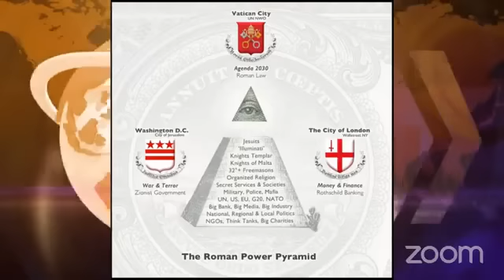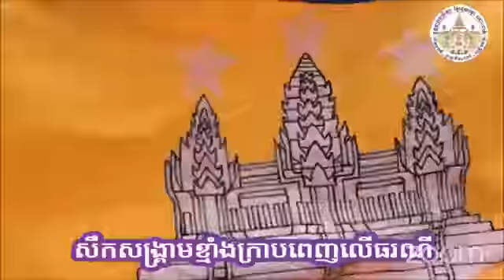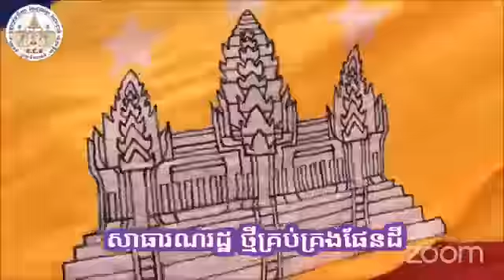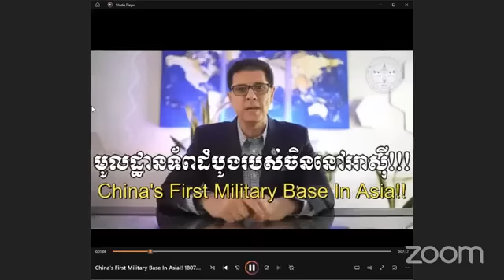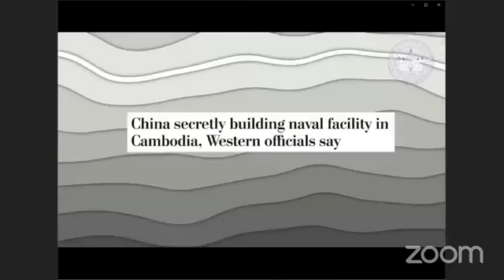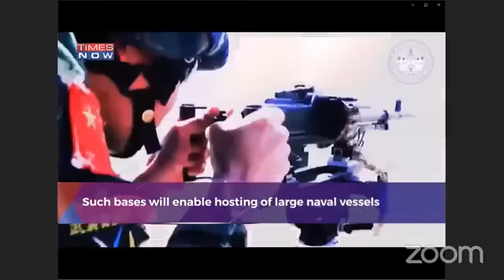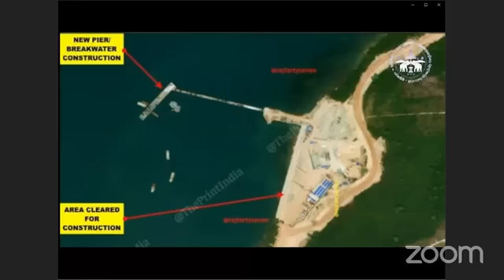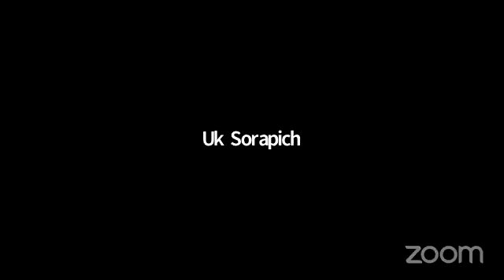កម្មវិធី សំណួរ នឹង ចម្លើយ #216 07 22 2023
សំឡេងថ្នាលបណ្តុះគ្រាប់ពូជកូនអ្នកស្រែខ្មែរ
កម្មវិធី: សំណួរ នឹង ចម្លើយ  # ២១៦

កម្មវិធីលេខទី ២១៦. /សប្តាហ៏ទី ២៥០ /ចំនួនថ្ងៃ...១៧៥១

កម្មវិធី:  ថ្ងៃ/ពេល                                   ម៉ោងក្នុងប្រទេសអាមេរិច
    សម្រាប់  ថ្ងៃសៅរ៍ ទី ២២ ខែកក្កដា ២០២
7 PM PST (WESTCOAST)
                                                         ម៉ោងក្នុងប្រទេសកម្ពុជា

សម្រាប់ថ្ងៃទិត្យ  ទី ២៣ ខែកក្កដា ២០២៣
                                                         ១០ AM CAMBODIA LOCAL TIME

ប្រព័ន្ធផ្សព្វផ្សាយ:    ឡាយសូវ FACEBOOK

ប្រព័ន្ធផ្សព្វផ្សាយ:                            ឡាយសូវ FACEBOOK  (VIA ZOOM WEBINAR)
កម្មវិធីរយៈពេល:                             ១២០ MINUTES

ទ្រង់ទ្រាយកម្មវិធី:                            កម្មវិធីតុមូល - ឆ្លើយសំនួរពីសហការី - សហការិនី, សមាជិក-
សមាជិកាអ្នកផលិតកម្មវិធី:                       សហការី- សហការិនីឧុត្តមក្រុមប្រឹក្សាខ្មែរជួយខ្មែររំដោះជាតិ
ប្រធានសម្របសម្រួលកម្មវិធី:              លោកបណ្ឌិត អ៊ុក សូរ្យពេជ្រ.
អ្នកសម្របសម្រួល:                         # 1 លោកស្រី មុនីស៊ីង
# 2 លោកស្រី ទេវី រតន៍
កម្មវិធី សំនួរចម្លើយ ថ្ងៃទី ២២ ខែកក្កដា ២០២៣
សំនួរ៖
ថ្មីៗនេះមានជំនួបកំពូលឆ្នាំ២០២៣ នៃអង្គការយោធាណាតូ (NATO) ដែលមាន៣១ប្រទេស បានបិទបញ្ចប់ដោយទទួលបានលទ្ធផលយ៉ាងតិចចំនួន៥។ ហើយ “ណាតូ" ក្លាយជាកម្លាំងការពារសណ្ដាប់ធ្នាប់ពិភពលោក ទប់ទល់នឹងមហាអំណាចកុម្មុយនីស្ត    រុស្ស៊ី និងចិន” ។
សំនួរ៖ បើសិនជា“ណាតូ”ក្លាយជាកម្លាំងការពារសណ្ដាប់ធ្នាប់ពិភពលោក ដើម្បីទប់ទល់នឹងមហាអំណាចកុម្មុយនីស្ត រុស្ស៊ី និងចិន មែននោះ តើអនាគតប្រទេសកម្ពុជានឹងក្លាយទៅជាយ៉ាងណា ក្រោមការដឹកនាំរបស់ ហ៊ុន សែន ដែលបានងាកទៅរកចិន យកចិនធ្វើជាមិត្តដែកថែប ហើយអនុញ្ញាតិឱ្យមានវត្តមានមូលដ្ឋានយោធាចិន ដែលកំពុងធ្វើការពន្លឿនទំនើបកម្មកំពង់ផែរាមដើម្បីផ្ទុកនាវាចម្បាំងរបស់កងទ័ពជើងទឹកចិន។
យើងខ្ញុំជានិស្សិតបញ្ញវន្ត សូមគោរពជូន ឧត្តមក្រុមប្រឹក្សាខ្មែរជួយខ្មែររំដោះជាតិ មេត្តាជួយបកស្រាយចំណុចនេះ ជូនដល់ប្រជាពលរដ្ឋខ្មែរទូទាំងពិភពលោកឲបានជ្រាបផង សូមអរគុណ។

បកស្រាយ  ដោយលោកបណ្ឌិត សូរ្យពេជ្រ
វាគ្មិនបន្ថែម៖ លោកសាំសុន រតន៍

បិទកម្មវិធីនិងអរកុណដល់អ្នកទាំងអស់គ្នាក្នុងកម្មវិធីនឺងទស្សនិកជនជុំវិញពិភពលោក។
• អ្នកសម្របសម្រួល # 2 លោកស្រី ទេវី រតន៍
• អ្នកសម្របសម្រួល # 1 លោកស្រី មុនីស៊ីង (closing remarks)
• closing music
• 4.48 minutes song, Performed by Ms. Chhovy Pich/Mr. Khou Sopharn
បិទកម្មវិធី
(PROGRAM PREPARED BY MONY NOU)
COPYRIGHTS: RAYCDAM SCKHK SOCIETY CLUB LLC
YOUTUBE: RAYCDAM SCKHK SOCIETY CLUB LLC